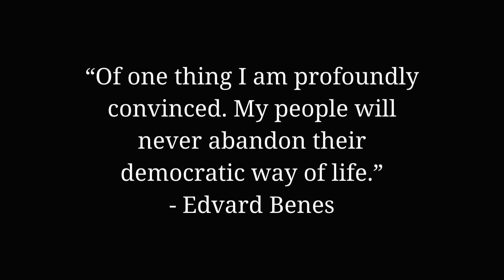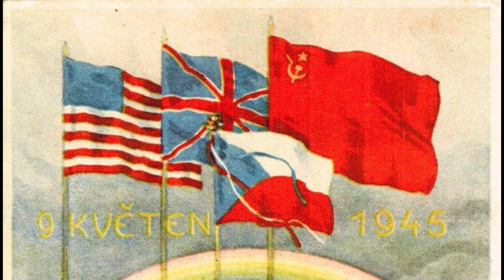What If the Third Czechoslovak Republic Survived? | Alternate History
Special thanks to ‎@ivetajirikova4348   for giving me the idea for this scenario!

On February 25th, 1948, Czechoslovak Communists launched a coup against the democratic Czechoslovak government, overthrowing it and establishing a communist dictatorship that lasted for four decades. But what if it hadn't happened? What if, against all odds, the Third Czechoslovak Republic Survived?

0:00 History of Czechoslovakia
13:27 Alternate History of Czechoslovakia